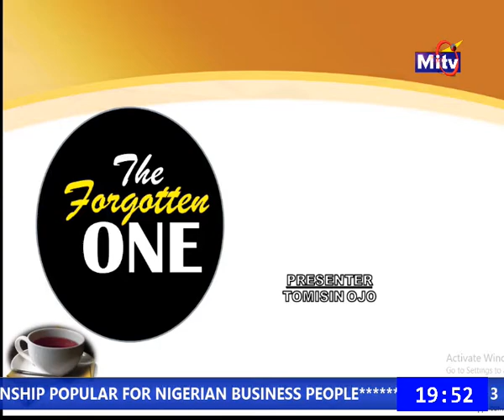THE FORGOTTEN ONES EPS 1